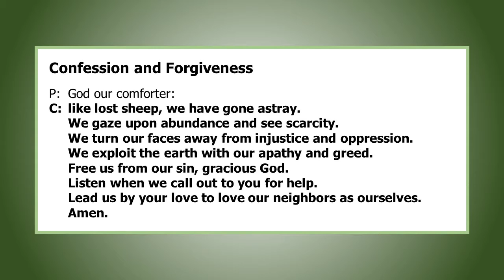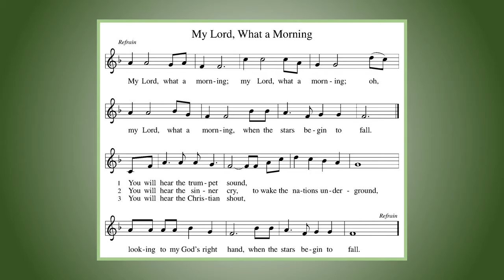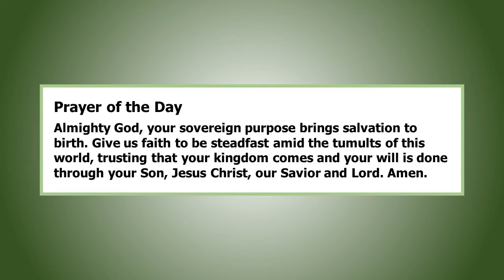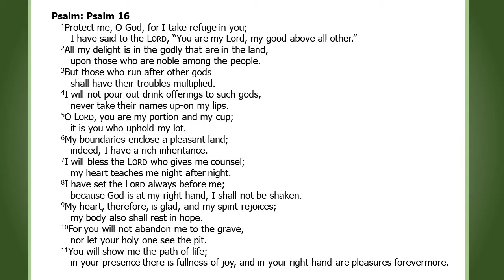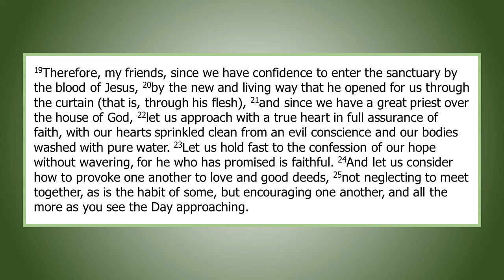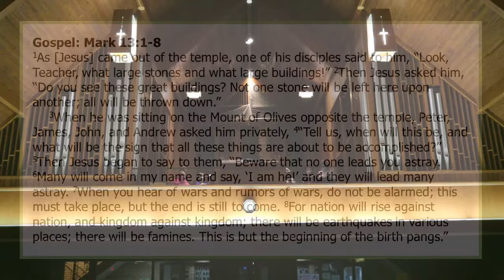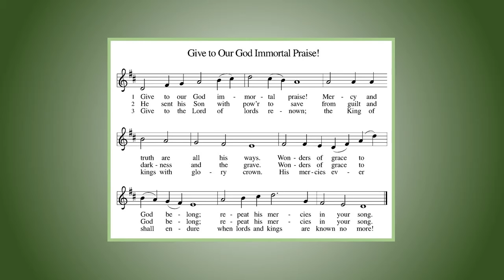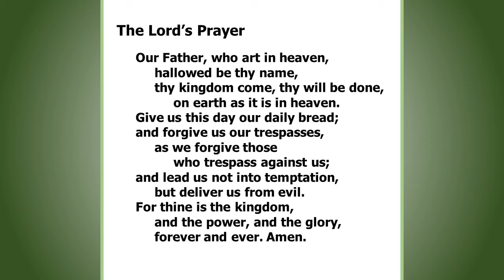November 14th, 2021 - Twenty-Fifth Sunday After Pentecost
Online worship for Nov. 14th, 2021. Recorded and filmed at Our Savior Lutheran Church in Bradley, Illinois.

Songs used with CCLI Copywright License 3166567 and CCLI Streaming License 20781104.